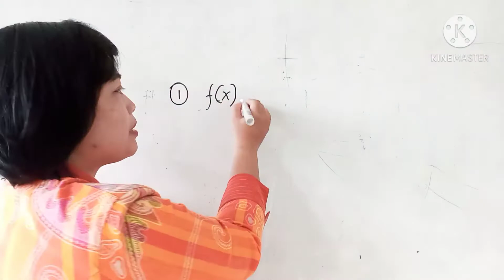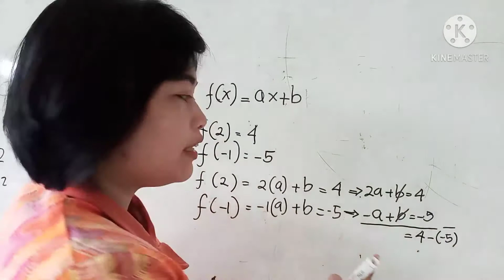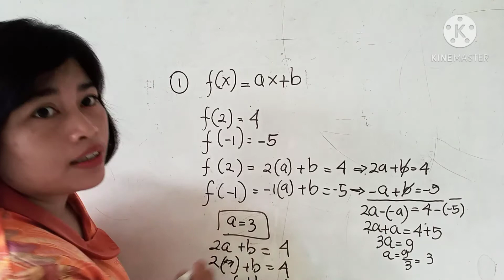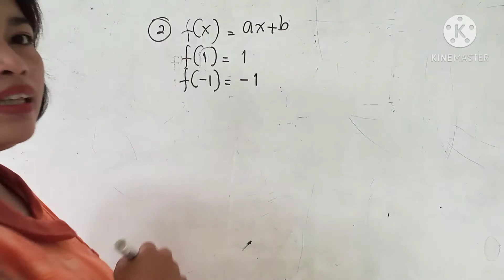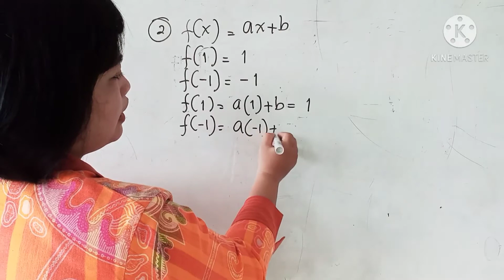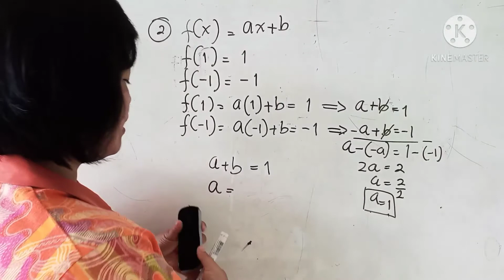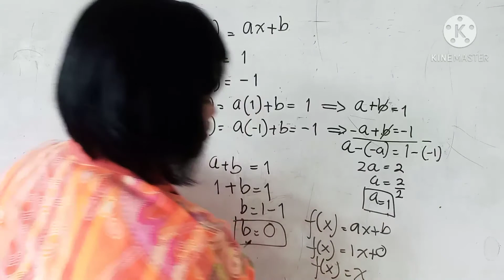Nilai Fungsi Kelas VIII